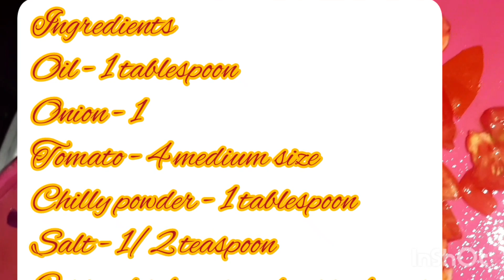simple Tomato Thokku/தக்காளி தொக்கு/Best side dish for idly, chappati, dosa and puri